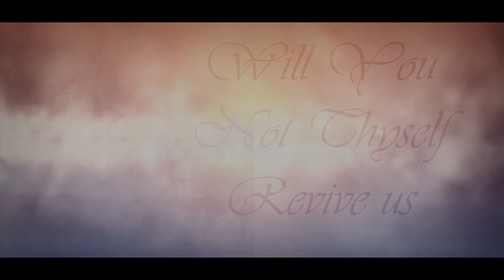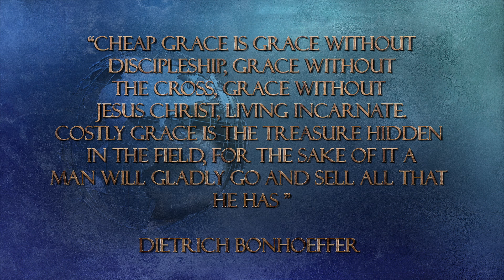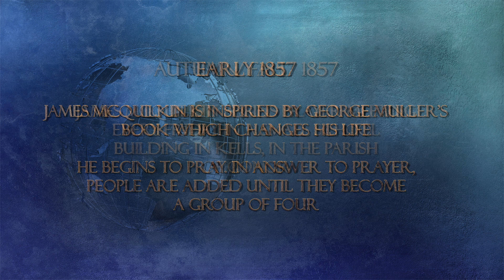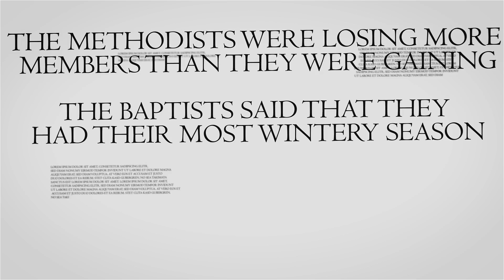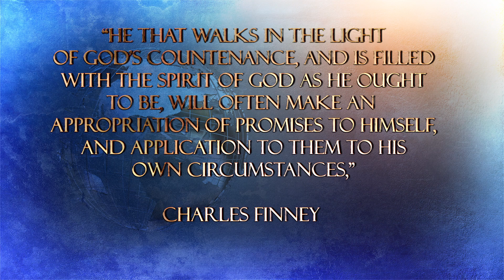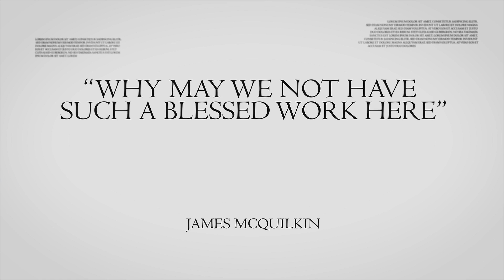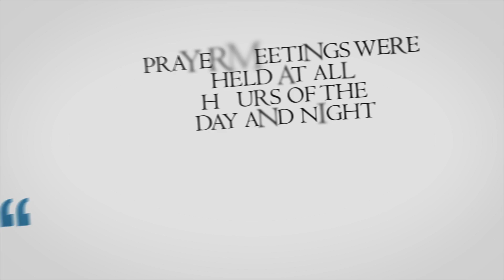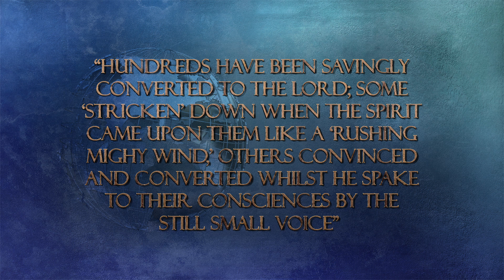Urgent Call to Cry out For Revival- The Story of the Ulster Revival of 1859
The Cloud of Witnesses Episode 2- A Cry for Revival- the Story of the Ulster Revival of 1859

Ulster is a place that was so divided by bitterness and hate. We all know about the "troubles" which I personally grew up in. Yet in 1859, God moved and changed the nation during that year! We need the SAME! We have the SAME GOD, and HE can do it AGAIN!

I pray as you look around you are being provoked that we need God to move again. Throughout history it as appeared Christianity was over- but God would move as His people cried out to Him. We need Him to move and revival is a divine assault on society.

My guests who I will interview include:
Dr Michael Brown, an expert on revival.askdrbrown.org

Revs David and Michele Vento
Missionaries and seeking to provoke believers to pray
AmericaTake5.com

As you watch this video I will seek to show that when God moves in a revival everything changes. Society is changed. This video will encourage you and provoke to get into the secret place with a holy desperation and to seek His face like never before. It will encourage you to gather with other believers and to begin declaring that if He moved in a previous generation He can move in ours.

It is time! We must discern the times and recognize that He is calling us to rend our hearts and not our garments. We are about to see the greatest revivals of all time and we have the honor to be a part of it. We must step up to the plate and be transformed in the Secret Place so that we can truly and effectively be a light and voice for Him in this generation.

We are here because of the price paid in previous generations of the cloud of witnesses who challenge us to stand up and pay the price so this generation can hear the Words of Life.

I pray this video truly provokes and stirs faith on the inside of you. I encourage you to watch it and share it. Let's make our stand for Jesus. The church's finest hour is about to come and we can be a part of making history.

This is the second in a series of videos so be sure to check out the other ones.  Please like our page and check out or Cloud of Witnesses Channel for other videos in the series

Check out my Cloud of Witnesses series and learn about the heroes of faith (Including interviews from experts) as well as the revivals of the past. They will encourage and provoke you

Also, if you like please like our page and enjoy more of our videos to encourage you in your walk with the Lord.

Warmest blessings
Rev Robert Pears